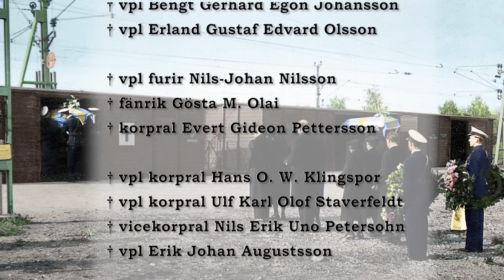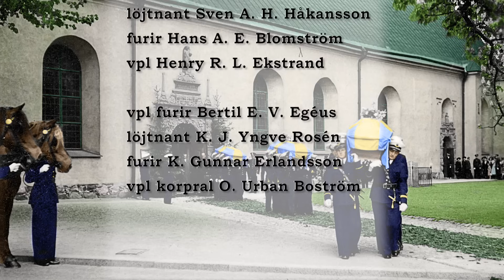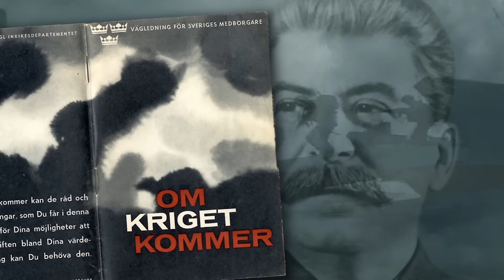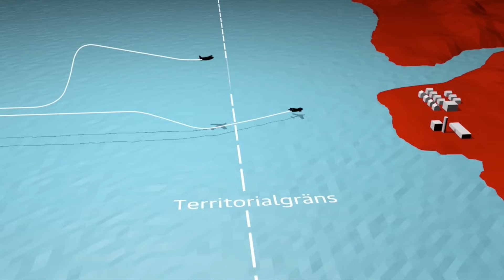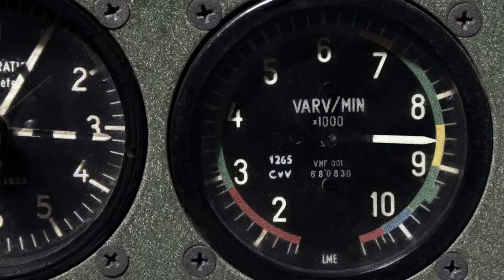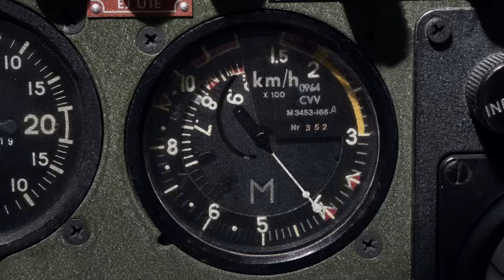F 11 Introfilm 2 1958 SVENSK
Det här är filmen om Södermanlands flygflottilj F 11 utanför Nyköping. Filmen brukar rulla non stop under besökstid i filmhörnan i F11 Museum*. Museet ligger vid Skavsta flygplats och har en hemsida med adress

F 11 var Sveriges strategiska spaningsflottilj under andra världskriget och kalla kriget, från 1941 till 1980, när flottiljen lades ned.

Den aktuella versionen av filmen, som du ser här, inkluderar ett avsnitt om de topphemliga spaningsräderna med S 29 Tunnnan hösten 1958. En tidigare version hade i stället ett avsnitt om en lika dramatisk insats med S 29C från F 11 under Kongokriget 1962. Du kan se avsnittet om S 29 i Kongo här

Berättare i filmen är Nyköpingsprofilen Lasse Lindberg.

Om du är intresserad av att veta mera om F 11, kan du ladda ner museets MOBILAPP från Google Play eller Apple App Store.

Sök bara på "F11 Museum", så hittar du appen, som är gratis och innehåller massor av underhållande information om Sveriges fjärrspaningsflottilj!